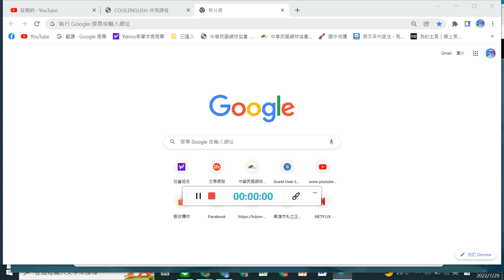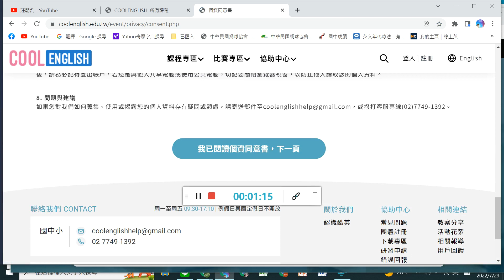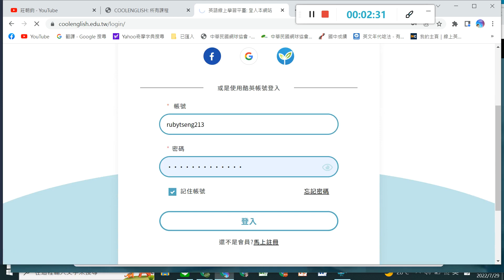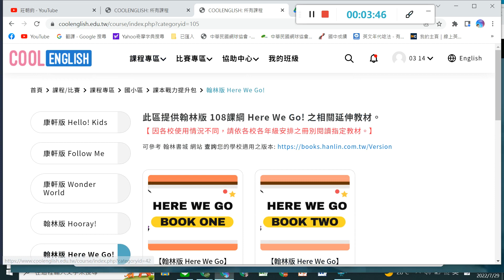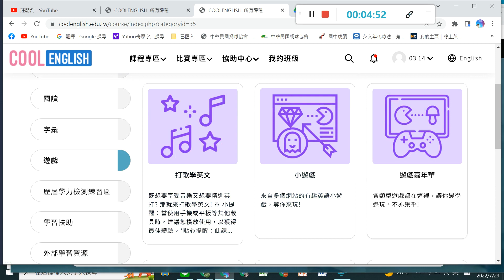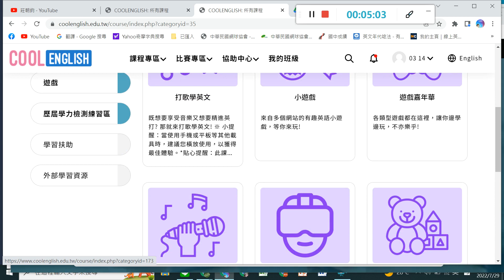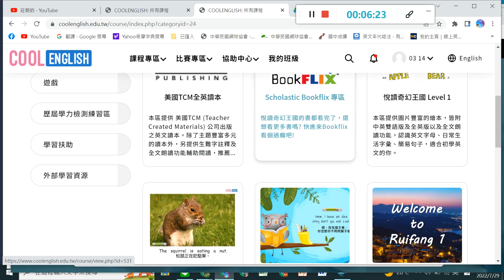COOL ENGLISH 平台簡介~~國小區